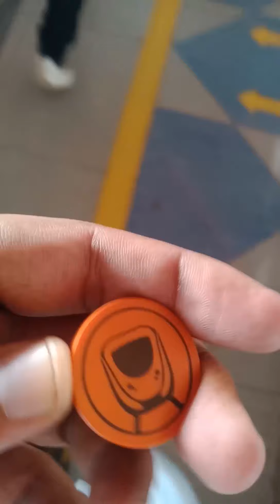Orange line train ka safar